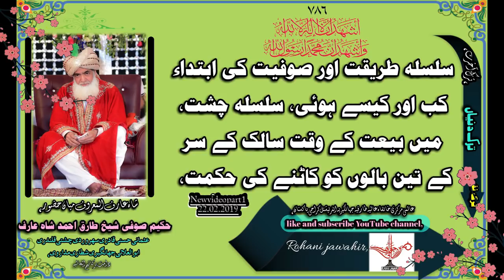sufi k 3 bal ko katne ki hikmat | new video part 1| 22 02 2019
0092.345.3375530